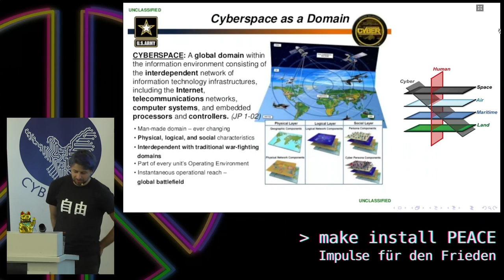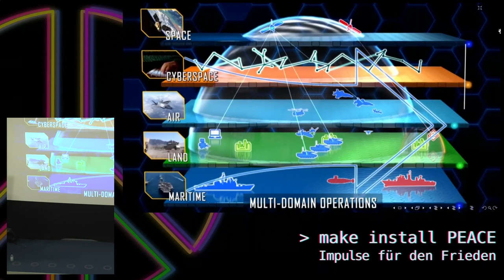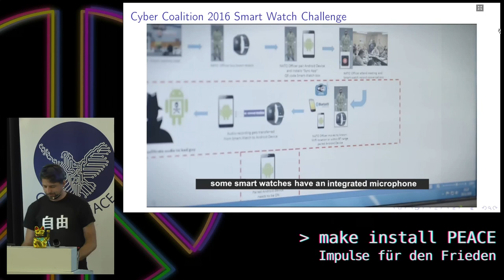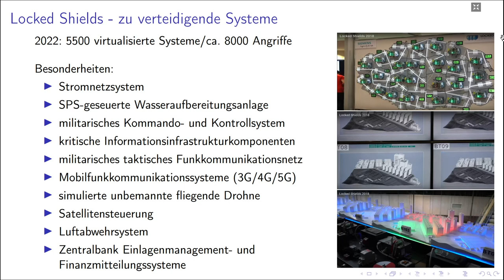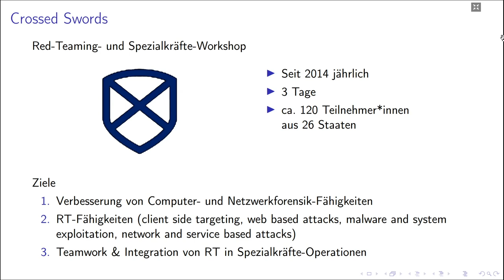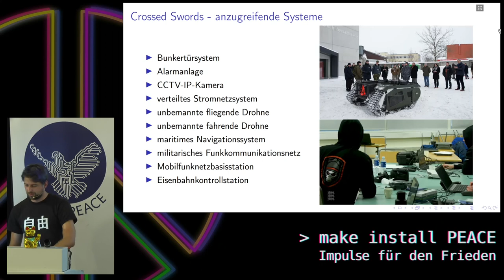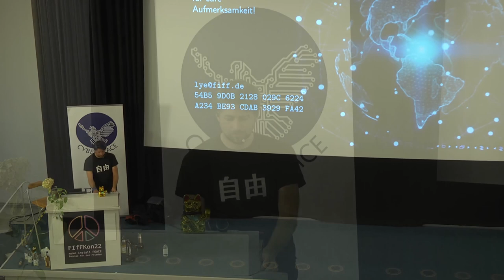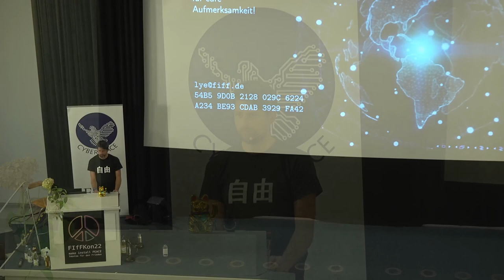NATO-Manöver im Cyberraum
Der Vortrag behandelt die drei Manöver Cyber Coalition, Locked Shields
und Crossed Swords.

Auf dem Warschauer Gipfel im Jahr 2016 hat die NATO den
Cyberraum/Cyberspace zum Operationsgebiet erklärt und sich die
Verbesserung ihrer operativen Reaktionen und die Entwicklung der
Kriegsführung durch Übungen als Ziel gesetzt. Allerdings
trainiert die NATO schon lange in gemeinsamen Manövern den Cyberkrieg.

Aaron Lye